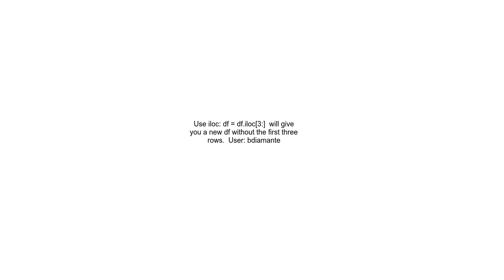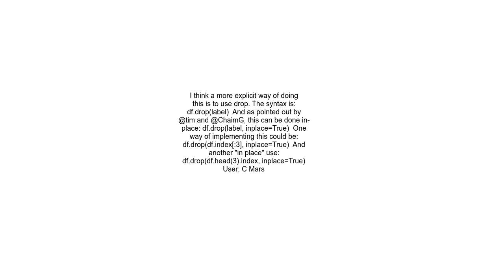Delete the first three rows of a dataframe in pandas